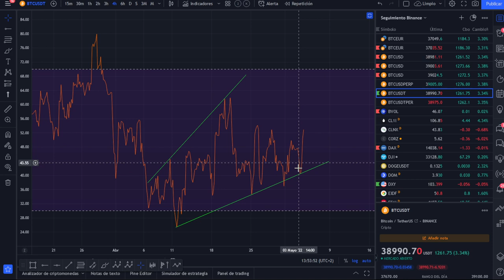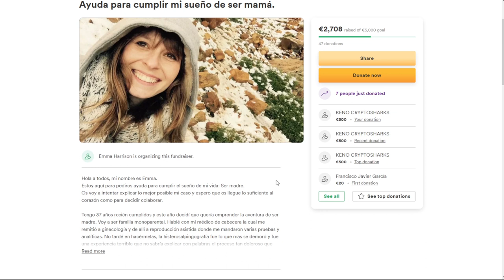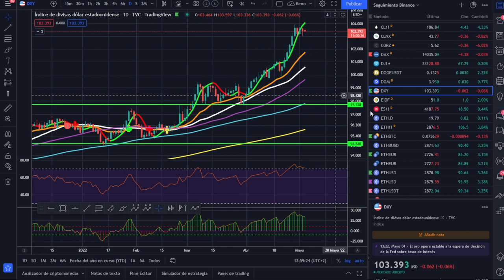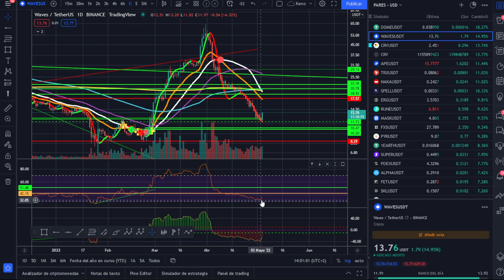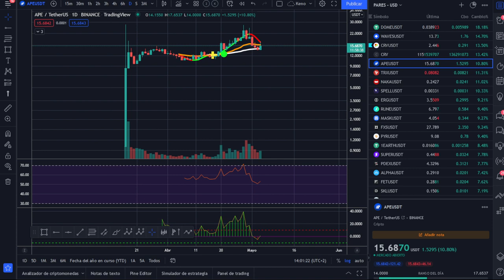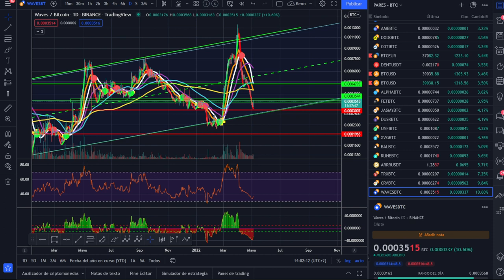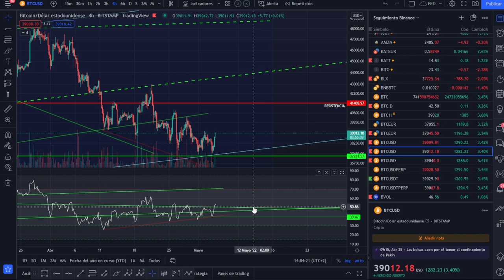🚀 BITCOIN ¡MUCHO OJO Y ATENTOS A LOS POWELL RANGERS! ¡ANÁLISIS MAÑANERO!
AYUDA A EMMA A SER MAMÁ, PLATAFORMA CROUDFUNDING:
TETHER (TRC20):
TREGaXyy4Kc4m9qDn9Nb7arwCiUVuXVVCD
TETHER (BSC):
0x4b48b35d2416bc65ebfb929b3d8afa9272a23500

LECTURAS RECOMENDADAS:
EL MEJOR SOBRE BITCOIN Y BLOCKCHAIN FÁCIL DE ENTENDER:

🚀 BITCOIN ¡MUCHO OJO Y ATENTOS A LOS POWELL RANGERS!